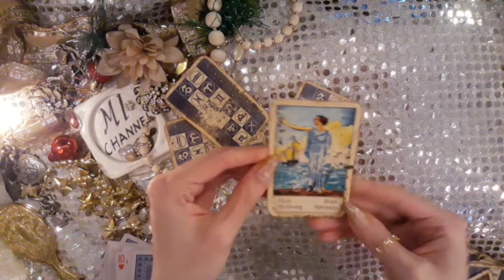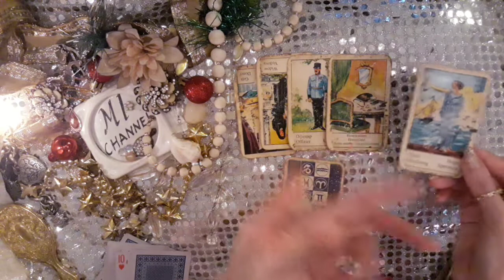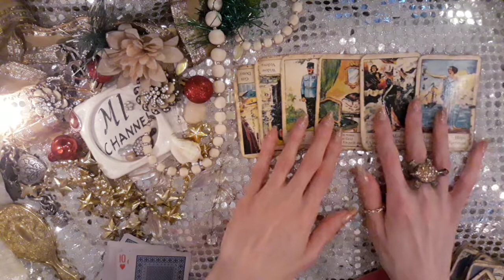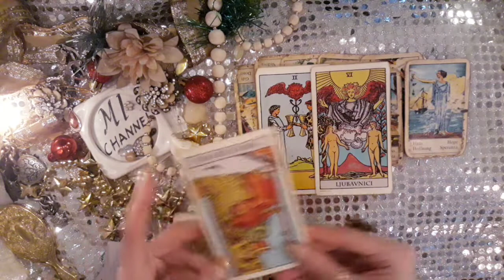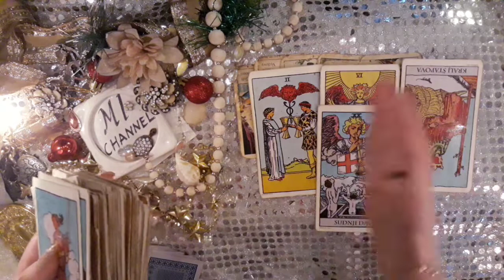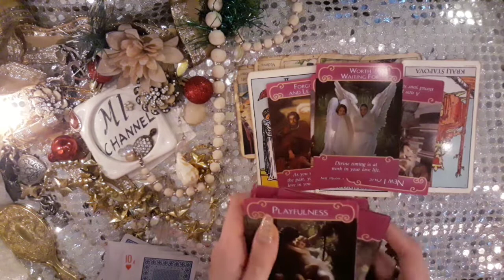Will they give up? Should you give up?💗 TAROT LOVE READING#willtheygiveup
Thank you everoyone for support MI Channel and for your kindness and donations

🎊🎗🎍Merry X Mas & Happy New Year!!! 🎍🎗🎊

Hello everyone welcome on Mi Channel 📺 I am so happy to deliver you messages and give you my guidance and advices. This is Timeless  Tarot Reading. No matter when you click on this video this messages will resonate with you and your love situation

Are you in twin flame connection?

Do you want to know What DM feels, thinks and what is his next actions and plans? Watch my video and find out coz soon I will post next Divine Masculine channeled letter and much more what will help you with your twin flame journey to understand them better with in your soul and to manifest faster communication and get back with them in 5d and 3d union 🔮🔥☄

booking prices:
 time:              promo prices:  best booking:
🎬5min               **15€ ☄
**This prices are  promotional till end of New Year holidays 2020/January 2021**

⚠️emergency situation
60 min 135€